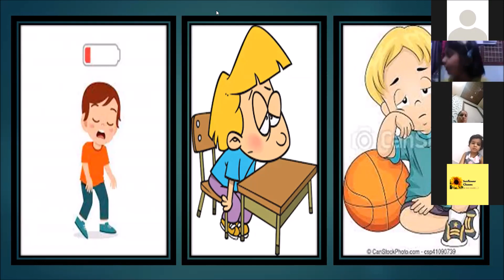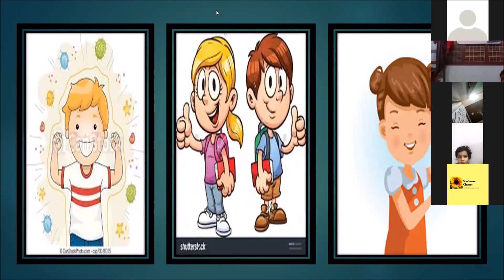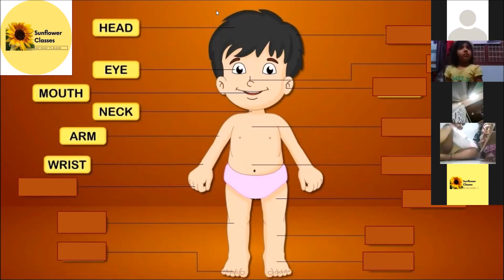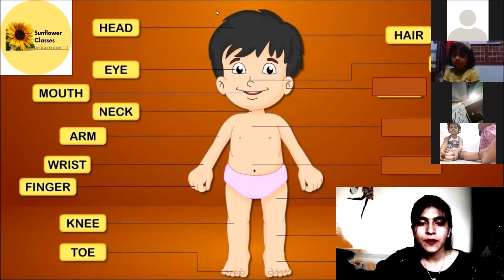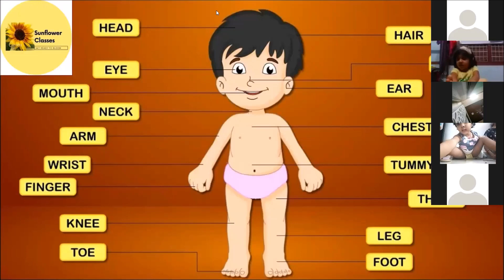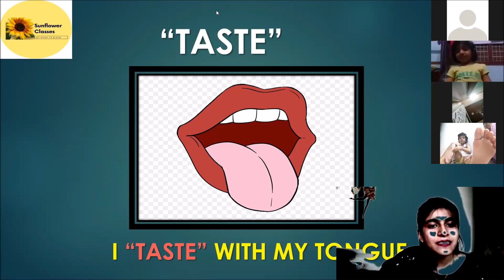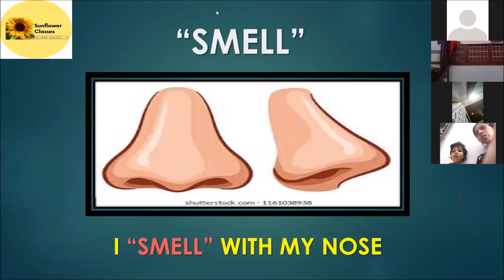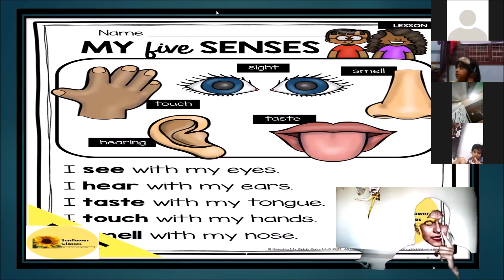My Body Parts & Five Senses